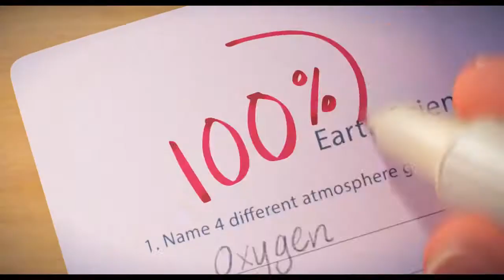Red (2022) - Tv Spot 1 Doblado